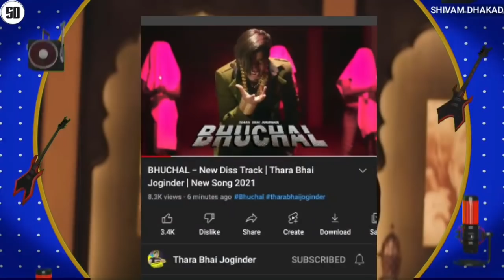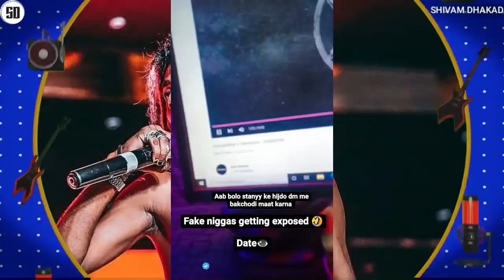Emiway Liked Raftaar | Thara bhai Joginder Live about Raftaar Diss | Mc astitva Says Mc Stan Copied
News Credit :-

shreyash.39
hiphopwalaladka